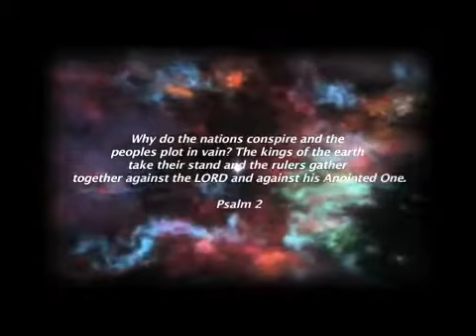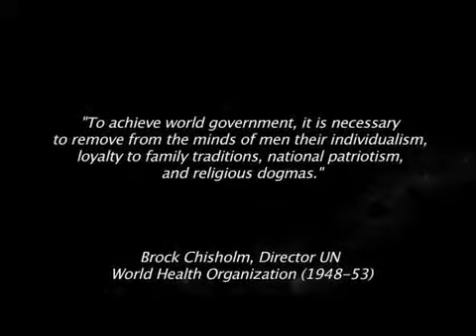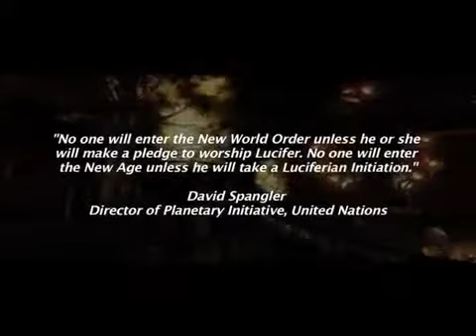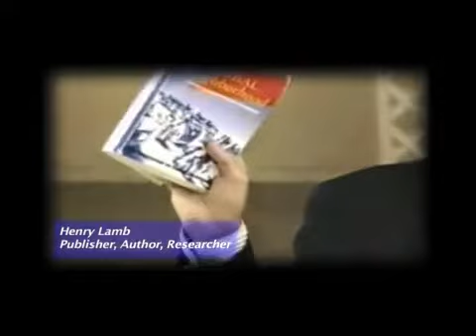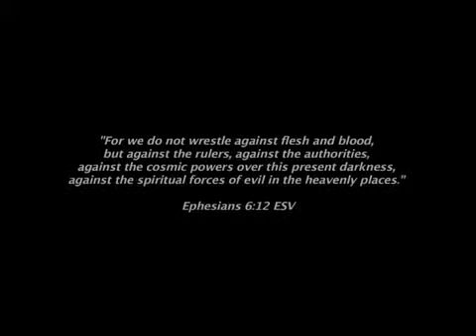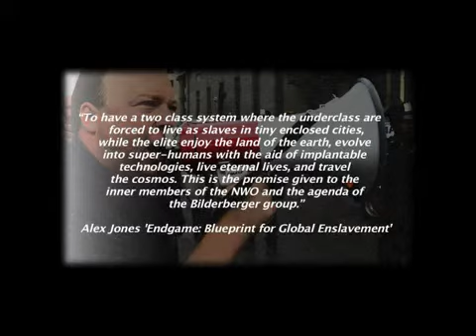AGE OF DECEIT Fallen Angels and the New World Order - YouTube.flv